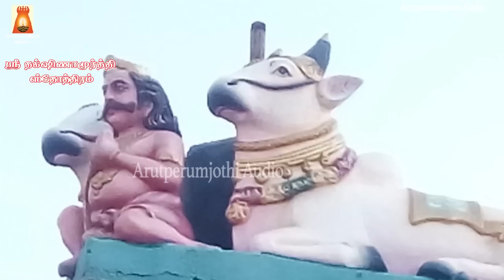SRI DAKSHINAMURTHI STOTHRAM | LORD DAKSHINAMURTHI TAMIL DEVOTIONAL SONG| DAKSHINAMURTHI BAKTHIPAADAL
ஸ்ரீ தக்ஷிணாமூர்த்தி ஸ்தோத்திரம் | வியாழக்கிழமை அன்று கேட்க வேண்டிய மிக சக்தி வாய்ந்த தக்ஷிணாமூர்த்தி ஸ்தோத்திரம் |
ஸ்ரீ தக்ஷிணாமூர்த்தியை பூஜித்தால் அறிவையும் ஆற்றலையும் தந்து வாழ்வை மேன்மையுறச் செய்வார் |
ஸ்ரீ குருப்யோ நமஹ